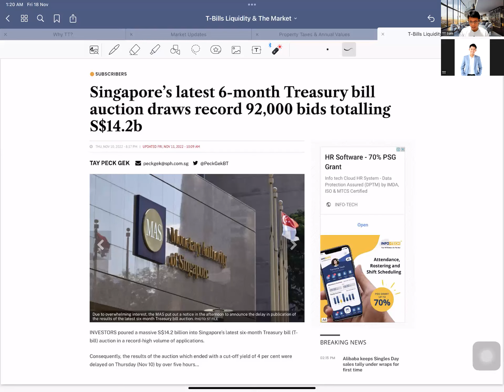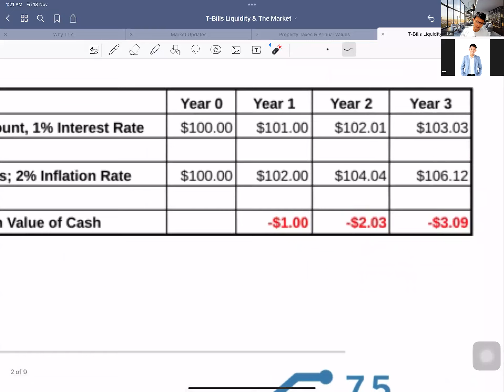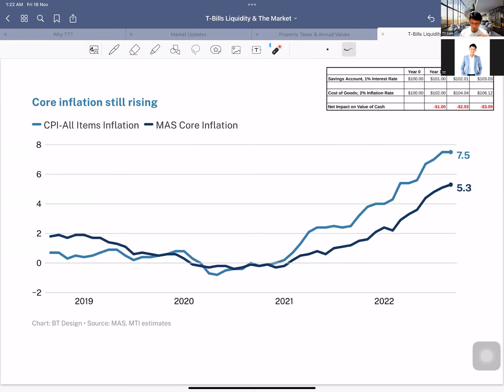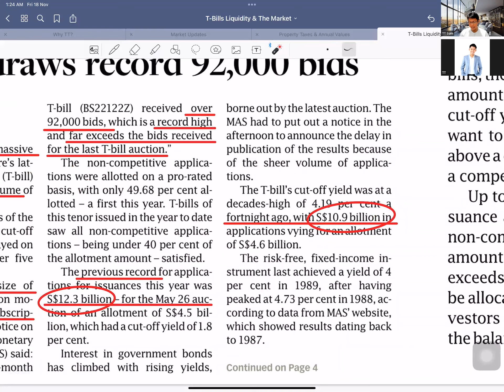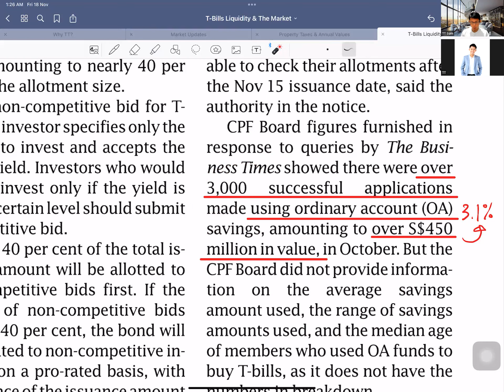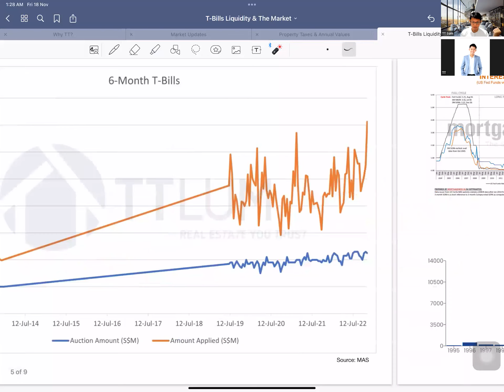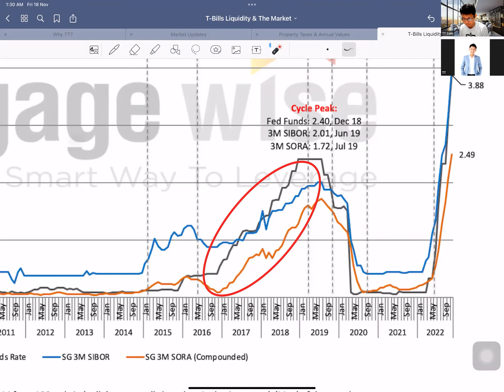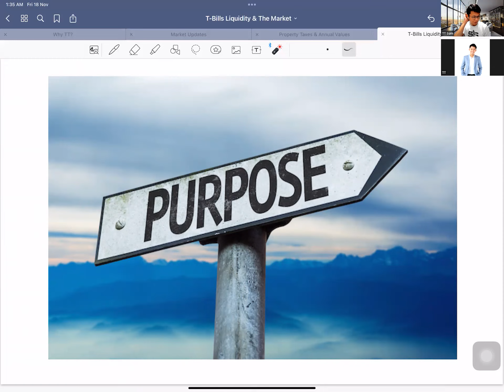T-BILLS OVERSUBSCRIBED - What It Means for the Property Market?? - TT Property Insights 68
TT Lum is a hardcore real estate data-analyst who believes in nothing but real market numbers.
Drop TT a text at 91499929 if you wish to get more objective & sensitive data for your own home research and personal analysis for other developments.